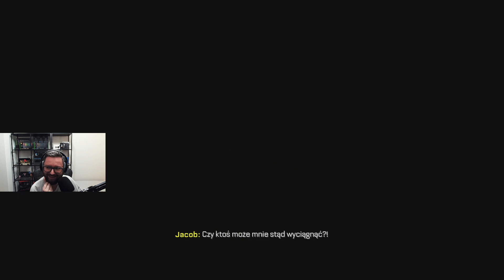Let's Play The Callisto Protocol: Final Transmission DLC - Epizod 10